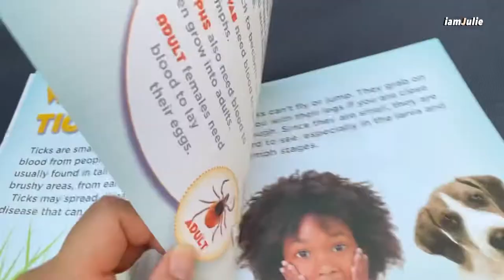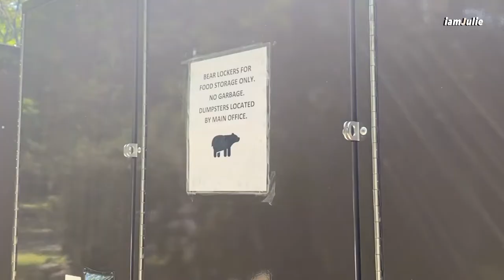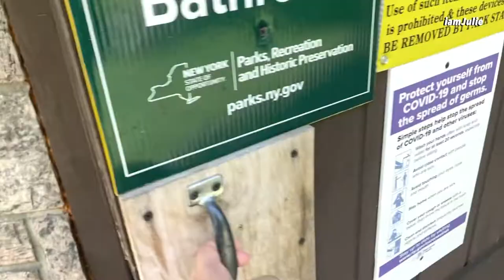미국캠핑 Beaver Pond campground⛺️ at Lake Welch Beach New York / REI kingdom tent, mud room, Tarp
It was a great camping day at Beaver Pond campground.
Private and clean.😆

Items for camping.
# Water Jug
# Roll top kitchen cabinet
# Burner (but blue one)
# Tarp pole
# Tent Hammer
# (for toilet) popup portable tent
# (for toilet) portable folding toilet seat
# bug zapper
# Sleeping bag
# kids sleeping bag
# Solar string light
# enamel cup
# Dish Tub

Camera gear.
# Camera body
# camera lens
# Camera Tripod
# iphone 11 pro
# Phone Gimbal
# Phone Tripod tall
# Phone Tripod small